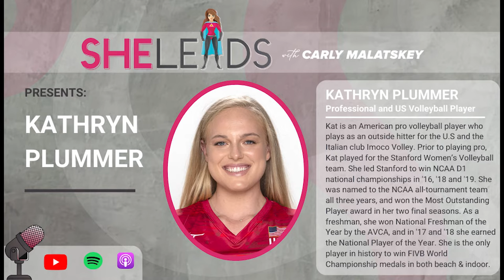105: Kathryn Plummer | Team USA & Professional Volleyball Player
🔊 NEW EPISODE

Kathryn is an American professional volleyball player who plays as an outside hitter for the United States Women's National Volleyball team and the Italian club Imoco Volley.

Prior to playing volleyball professionally, Kat played for the Stanford Women’s Volleyball team.  She led Stanford  to win NCAA Division 1 National Championships in 2016, 2018 and 2019. She was named to the NCAA all-tournament team all three years, and won the Most Outstanding Player award in her two final seasons. As a freshman, she won National Freshman of the Year by the AVCA, and in 2017 and 2018 she earned the PAC 12 player of the year and National Player of the Year. Kat has also been a member of the U.S Women’s Volleyball team since 2019 and is the only player in history to win FIVB World Championship medals in both beach and indoor volleyball